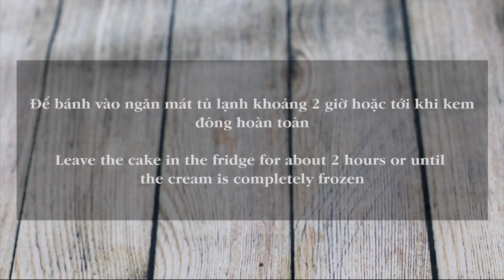(No-oven) FRAISIER cake recipe - Cách làm BÁNH KEM DÂU Không cần lò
(Eng sub) BÁNH KEM DÂU NGON, DỄ, KHÔNG CẦN LÒ NƯỚNG. Mời các bạn xem danh sách nguyên liệu và các lưu ý khi làm bánh tại

NO-BAKE FRAISIER CAKE

Ingredients

A. Custard cream

6 gram gelatin (3 sheets)
4 egg yolks (72 - 80 gram)
100 gram sugar (granulated or icing)
35 gram corn starch
400 ml milk
1 tsp (5 ml) vanilla extract
200 gram cold whipping (32 - 38% fat)

B. Others
18 lady finger cookies (Savoiardi biscuit)
100 ml milk
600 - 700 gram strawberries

4 gram gelatin (2 sheets)
150 ml cold whipping cream 32 – 38% fat
20 gram sugar (granulated or icing)

* You can replace lady finger biscuits with a sponge cake as you prefer
* The recipe requires a spring-form pan, heart shaped or round with 20 - 22 cm in diameter.